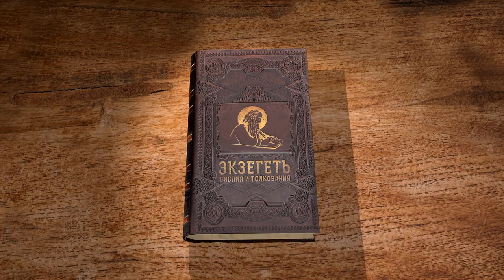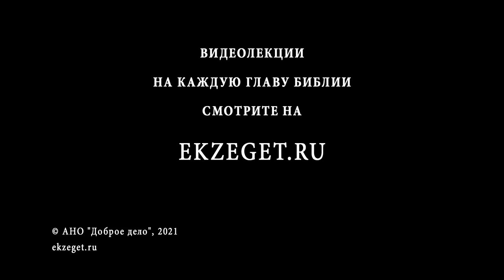Книга пророка Амоса. Глава 8. "Голод слышания слов Господних" Священник Антоний Лакирев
Продолжаем чтение книги пророка Амоса вместе со священником Антонием Лакиревым. Читаем главу 8.
Видение корзины со спелыми плодами.
Обличение алчности торговцев.
Возвещение суда Божия над преступным народом.